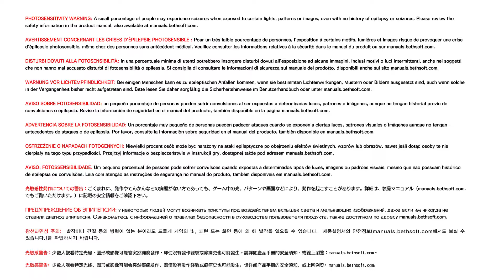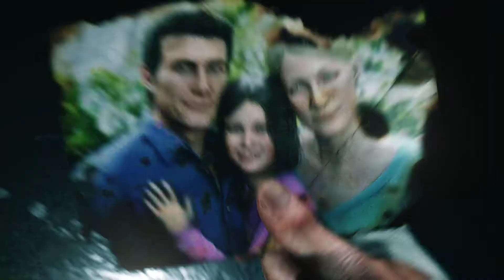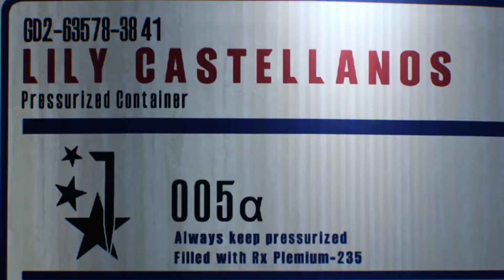The Evil Within 2 | Let's Play en Español (PC) (HD) #01